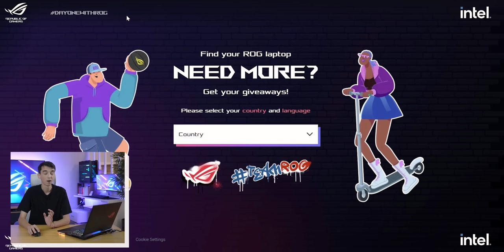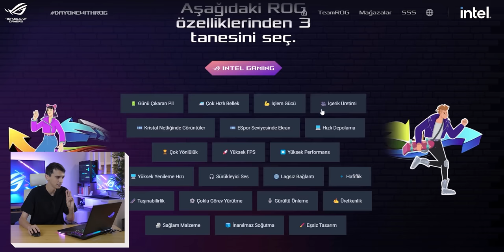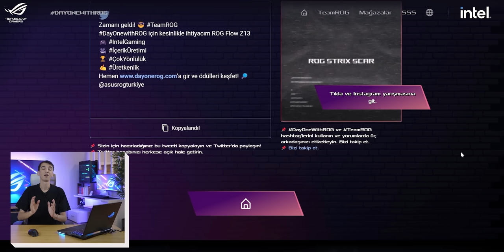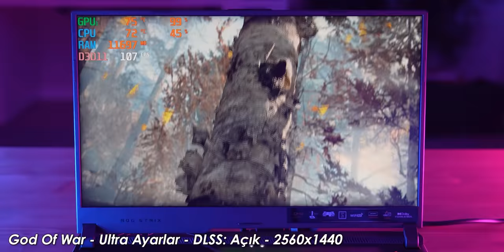DAHA İYİSİNİ GÖRMEDİM! Asus ROG Strix Scar 17 SE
Bu hafta inceleme konuğum Asus ROG Strix Scar 17 SE model oyuncu laptopu. Scar 17 modeli her sene güncellenmeye devam ediyor ve bu seneki model de yine zirveye oynuyor SE versiyonu ise 2022 yılının limitlerini zorlayan bir model olmuş. 12. Nesil Intel® Core™ i9-12950HX işlemci ve RTX 3080 Ti kombinasyonu ile gelen model hakkında daha fazla detay öğrenmek için aşağıdaki linki ziyaret edebilirsiniz.